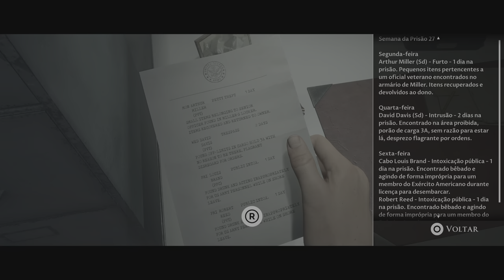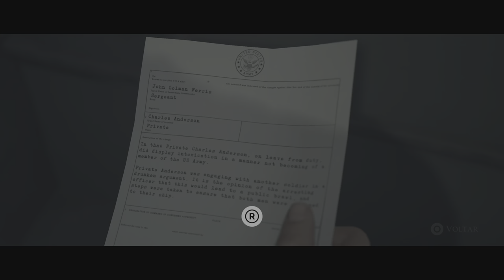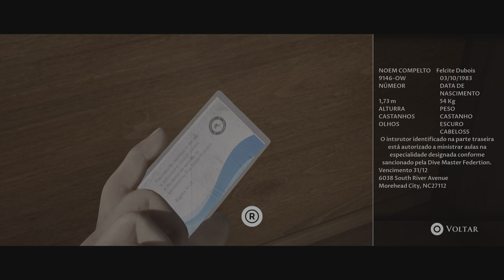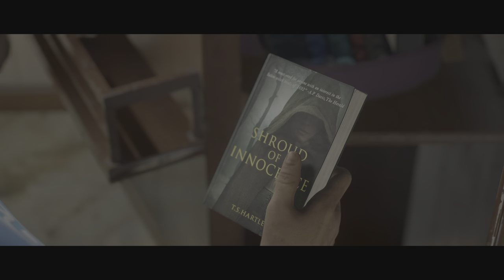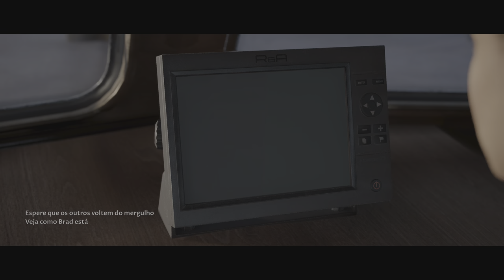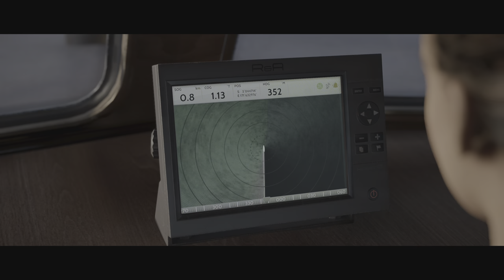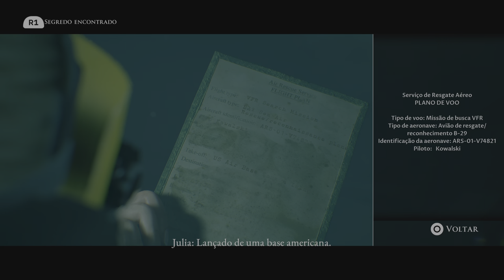The Dark Pictures Anthology: Man of Medan - Part 01